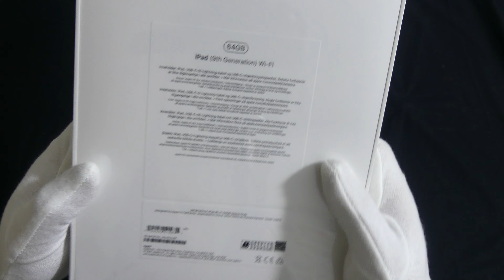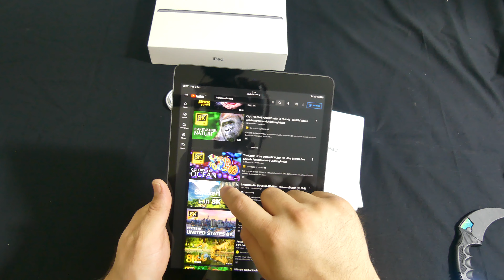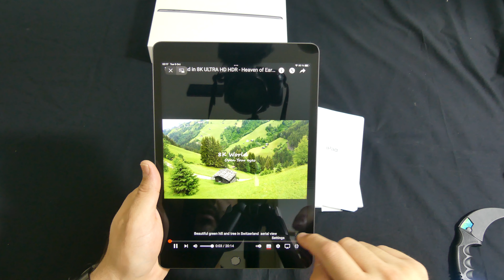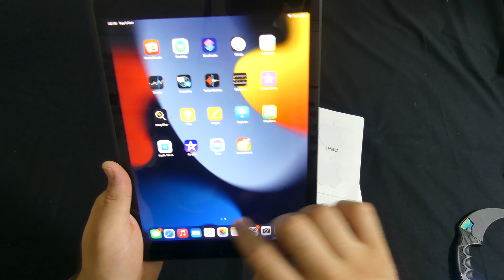iPad 9th Generation 2021 Unboxing 📦 & Review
Powerful. Easy to use. Versatile. The new iPad has a sleek 10.2-inch Retina display, the powerful A13 Bionic chip and an ultra-wide-angle on-screen camera with the Centered feature. It works with Apple Pencil and Smart Keyboard 1 . With the iPad, you can do more, and make it easier. At an incredibly good price.

Features
Fantastic 10.2-inch Retina display with True Tone
A13 Bionic chip with Neural Engine
Wide angle camera with 8 MP on the back, screen camera with ultra wide angle, 12 MP and the Centered function
Up to 256 GB of storage
Stereo speakers
Touch ID for secure authentication and Apple Pay
Wifi with 802.11ac and LTE 2
Up to 10 hours battery life 3
Lightning connector for charging and accessories
Works with Apple Pencil (first generation) and Smart Keyboard 1
iPadOS 15 is uniquely powerful, easy to use and designed for the versatility of the iPad
Legal information
1 Accessories sold separately. Compatibility varies by generation.

2 Surf subscriptions required. Calls via LTE Advanced, LTE and wifi calls are only available in selected markets and at selected mobile operators. The speeds are based on theoretical throughput and are affected by local conditions and your choice of operator. for more information on LTE support.

3 Battery life varies depending on usage and configuration.